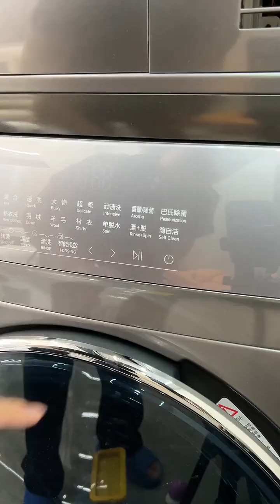When the mother-in-law came to the house for the first time after marriage, she didn't expect her h